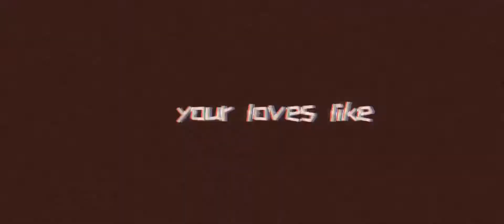gorou edit | rhinestone eyes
COME HOMEEEEEEEE